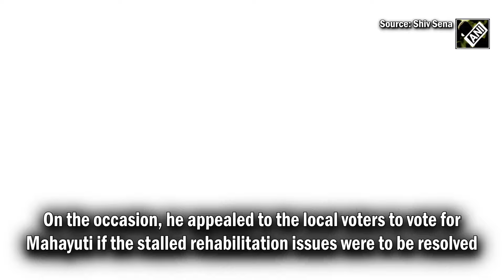CM Shinde inaugurates election central office of Shiv Sena leader Milind Deora in Worli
The election central office of Shiv Sena leader and Worli seat candidate Milind Deora, was inaugurated by CM Shinde on November 04. On the occasion, he appealed to the local voters to vote for the Mahayuti if the stalled rehabilitation issues in Worli were to be resolved.